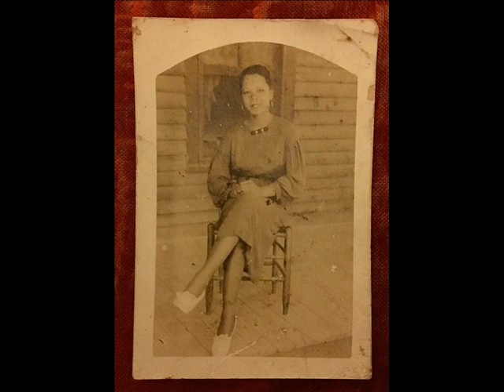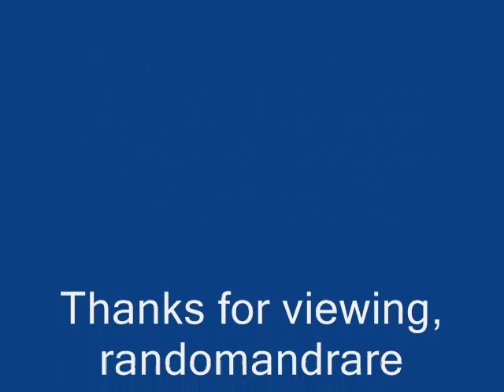Baby Face Leroy Blues Is Killin' Me (1952)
"Baby Face" Leroy Foster:Vocals & Guitar

Robert Lockwood, Jr.:Guitar

Sunnyland Slim:Piano

Alfred Wallace:Drums

Recorded in Chicago, IL. 1952

Originally issued on the 1978 album "Blues Is Killing Me" (Juke Joint 1501) (LP)

This recording taken from the 1991 album "Blues Is Killin' Me" (Paula PCD-19) (CD)